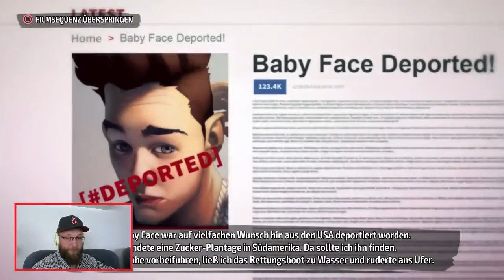Shaq Fu A Legend Reborn Let`s Play #2 | Disco Disco | Babyface | gameplay | PS4 | deutsch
Weiter geht es in unserem Lets Play von Shaq Fu A Legend Reborn auf der PS4. Heute machen wir Jagd auf Babyface und stellen uns ihm in einem besonderen Battle...Ich sage nur: Disco Disco!!!

Viel Spaß mit der Ausgabe...